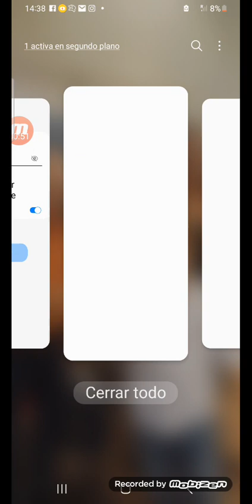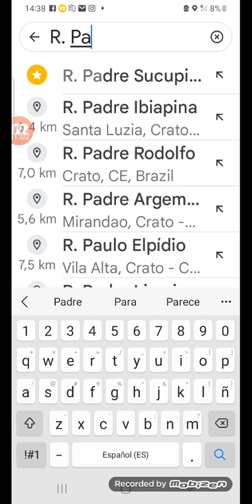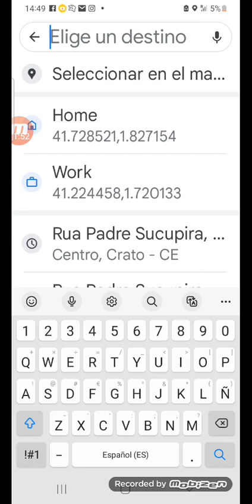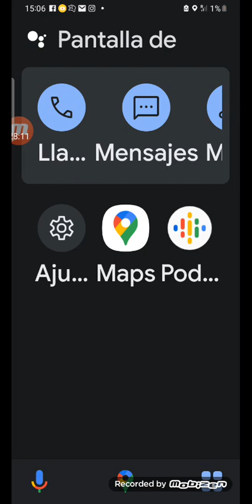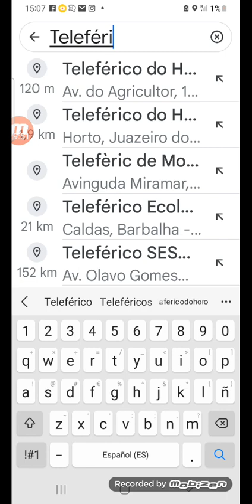teleférico do Horto google maps vehículo